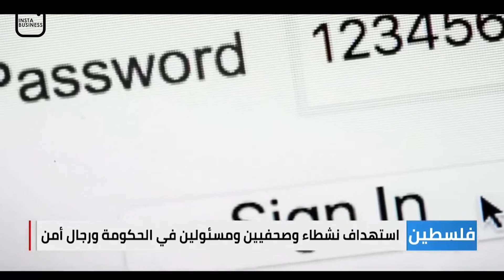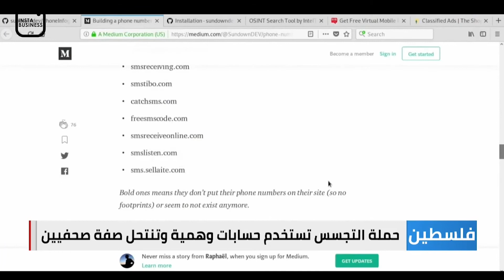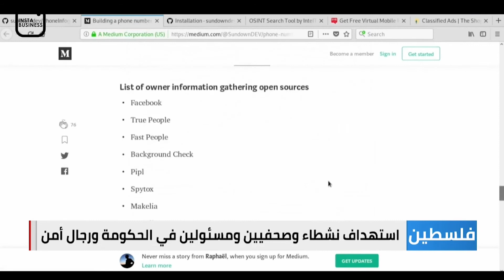فيسبوك تكشف عن حملة تجسس يديرها جهاز الأمن الوقائي بالسلطة الفلسطينية